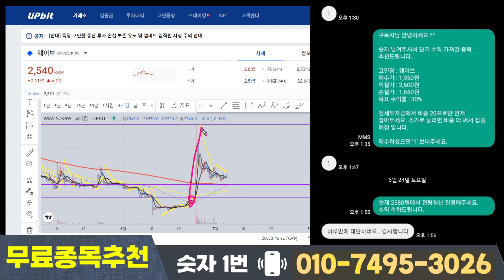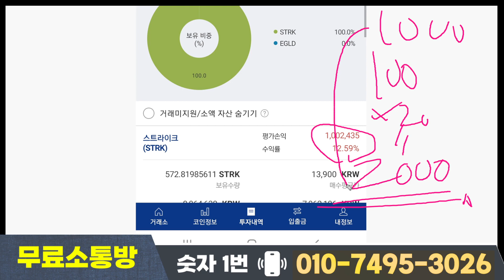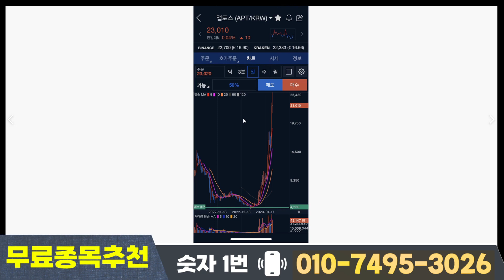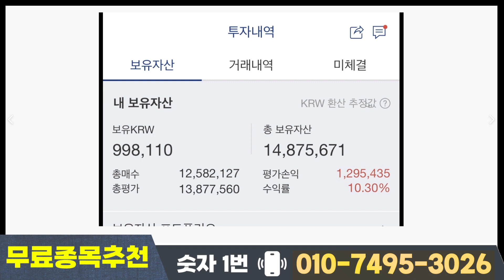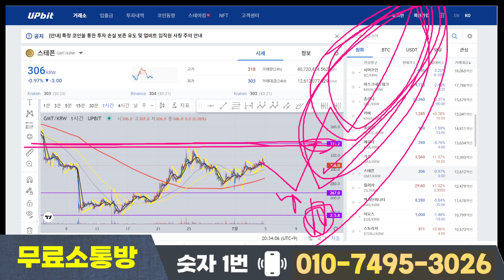🚨 이것만 꼭! 기억하세요 !! 265 335 400 !! 스테픈 매매전략 7 4